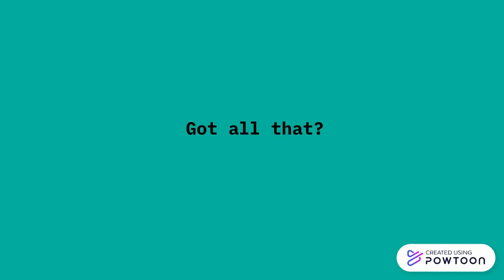UNIT 5: GLOBAL WARMING 1